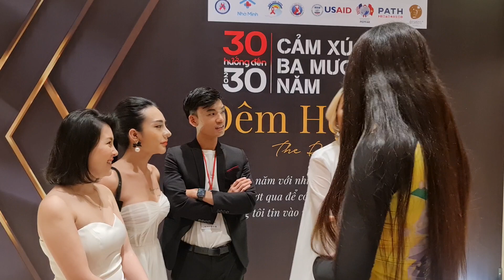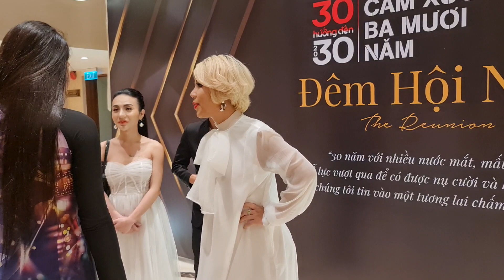Bội Nhi hội tụ NSUT Trịnh Kim Chi Diva Cát Thy, Trai đẹp sự kiện cảm xúc 30 năm đêm hội ngộ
Bội Nhi hội tụ Trịnh Kim Chi Diva Cát Thy trai đẹp sự kiện cảm xúc 30 năm đêm hội ngộ
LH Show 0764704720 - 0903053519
Yumi và Bội Nhi đoàn hát loto huong nam vì sống mưu sinh nên quyết định bán cá viên chiên và lấy tên là Yumi Bội Nhi cá viên chiên 2 chị em, mọi người đến với quán được thưởng thức ca vien chien và cách nói chuyện vui vẻ, duyên dáng hài hước chọc cười vui nhộn của 2 chị em.
Quán nằm ở 783 Trần Xuân Soạn, Quận 7 TPHCM.
Bán từ 18h đến hết
Cả nhà có đi ngang thì ghé vào ăn ủng hộ Yumi và Bội Nhi nha cả nhà
Kênh Hantran official cảm ơn quý cô chú, anh chị đã xem và ủng hộ kênh.
@hantran official lô tô hương nam

🔴Mạnh Thường Quân:

Làm cầu nối cho mạnh thường quân❤ với chủ kênh Youtube HanTran official

Lgbt, cộng đồng lgbt, cộng đồng lgbt ở việt nam, người đẹp chuyển giới thái lan, người đẹp chuyển giới việt, thu phương cá viên chiên, vũ thu phương, vedette vũ thu phương, lô tô show, loto show, loto huong nam, cá viên chiên